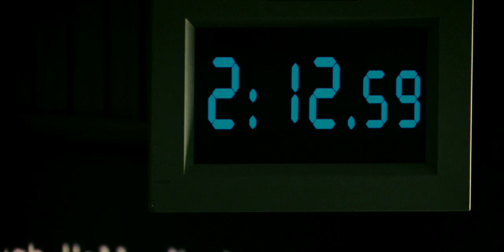The Taking Of Pelham 123 Trailer 2# (HD)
New York City subway dispatcher Walter Garber's ordinary day is thrown into chaos by an audacious crime: the hijacking of a subway train. Ryder, a criminal mastermind, leads a highly-armed gang of four, threatening to execute the train's passengers unless a large ransom is paid within one hour. As the tension mounts beneath his feet, Garber employs his vast knowledge of the subway system in a battle to outwit Ryder and save the hostages. But there's one riddle Garber can't solve: even if the thieves get the money, how can they possibly escape?

The Taking of Pelham 123 is a 2009 thriller film, directed by Tony Scott, and starring Denzel Washington, and John Travolta. The film is based on the novel of the same name by Morton Freedgood (writing under the pseudonym John Godey), and is a remake of the original 1974 film adaptation, which was also remade in 1998 as a TV movie. Production of the current remake began in March 2008, and the film was released on June 12, 2009.